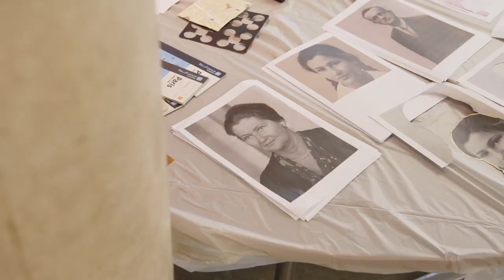Découvrez les ateliers pour enfants proposés par le Mémorial de la Shoah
Pendant les vacances scolaires, l’équipe pédagogique du Mémorial de la Shoah propose différents ateliers adaptés aux préoccupations et à la sensibilité du jeune public.